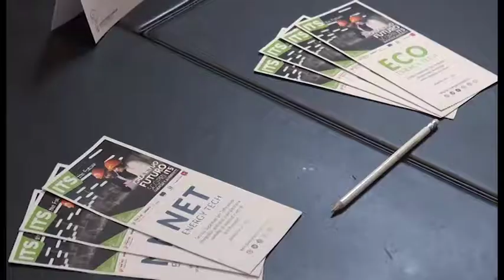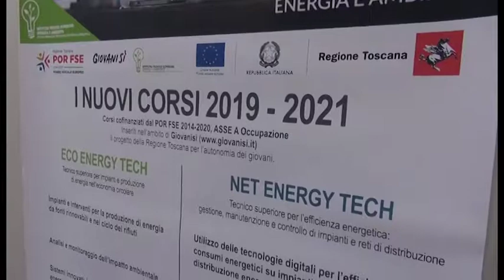Arezzo, due nuovi corsi post-diploma in Energia e Ambiente: chi li frequenta poi trova subito lavoro